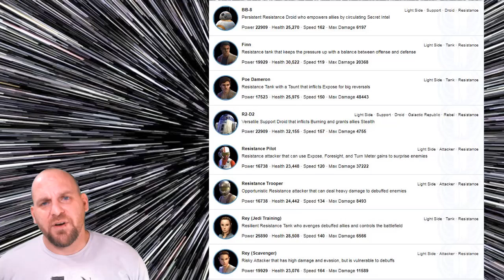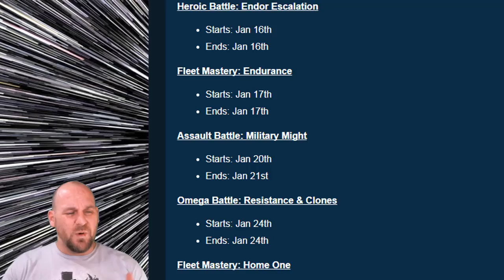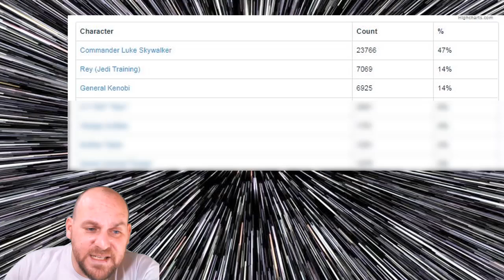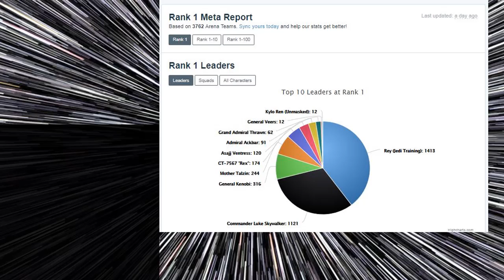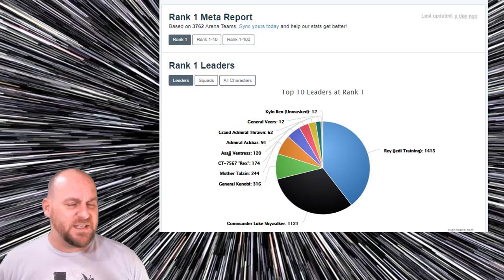The Scoop on January's Login Toons? (Speculation Alert)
In my latest video, I look at what the information about this month's events means for the Resistance as well as take a look at the Meta report. Is CLS still the meta or has been dethroned? Find out here.